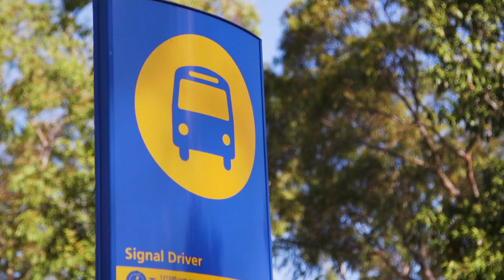13 Johnson Close, Bonnet Bay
Presenting exquisite and serene views of Woronora River, this solid brick family home promises an idyllic waterfront lifestyle. A boating enthusiast's paradise, this stylish home offers easy waterfront access and is mere steps from buses and sporting grounds.